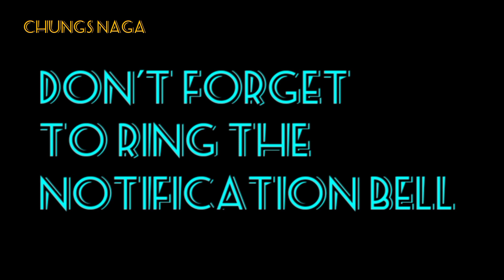India's Got talent Mahila Bank (NAP) Nagaland